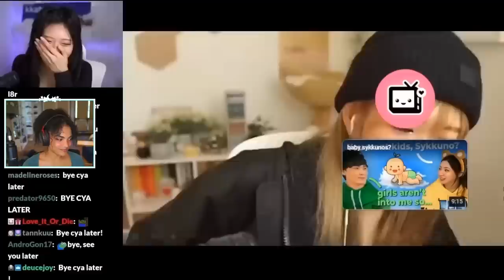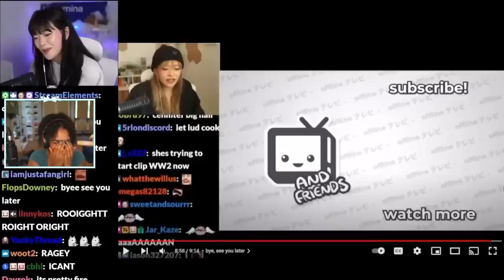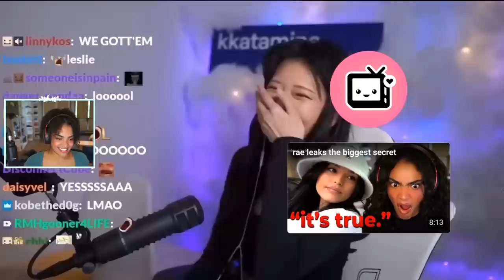Sydney reacts to Miyoung getting bullied by OfflineTV & Friends